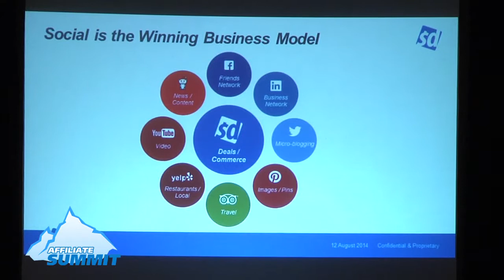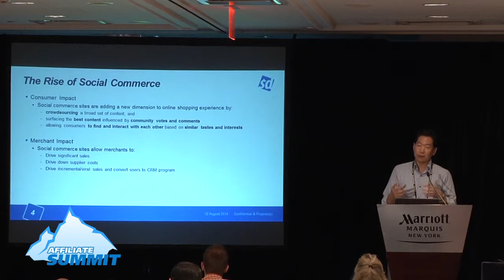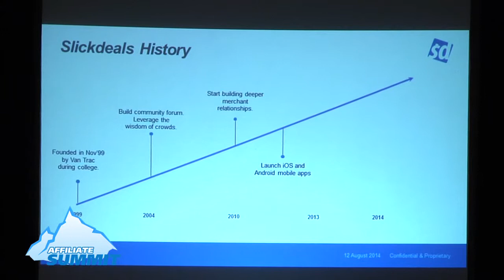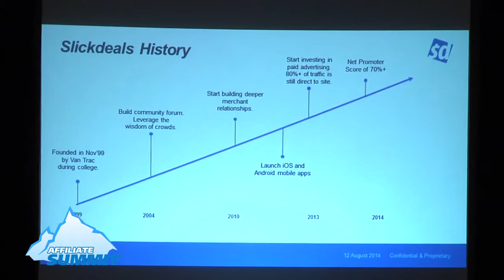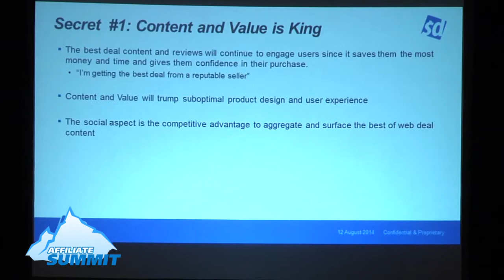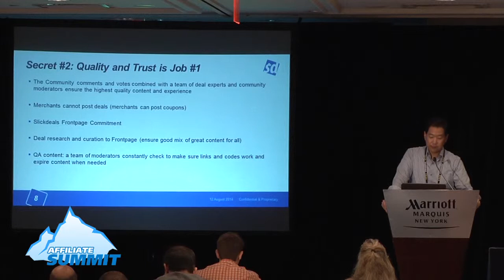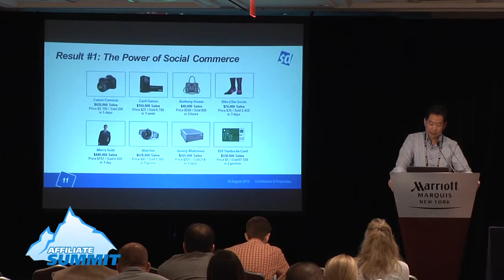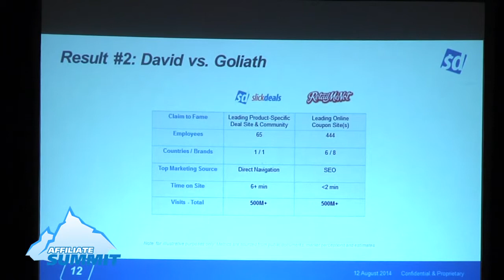The Secrets of Slickdeals Revealed from Affiliate Summit East 2014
This was a conference session titled The Secrets of Slickdeals Revealed  from Affiliate Summit East 2014, which took place August 10-12, 2014 at New York Marriott Marquis.

Session speaker:

Gregory Kim, Chief Revenue Officer, Slickdeals, LLC

Session description:

Find out how we became a top 150 site in the nation with 10M+ unique views per month without paid marketing.

Experience level: Intermediate
Target audience: Network
Niche/vertical: Social Commerce

This three day conference includes networking with thousands of affiliates, affiliate managers, advertisers, OPMs/agencies, solution providers, and networks. Plus dozens of educational sessions covering the latest trends and information from marketing experts.